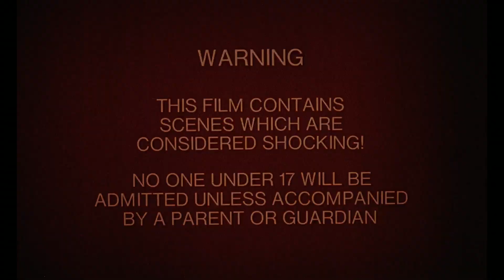Demons - Os filhos das trevas (Demons) 1985 Trailer HD